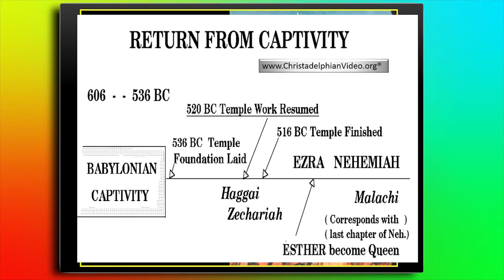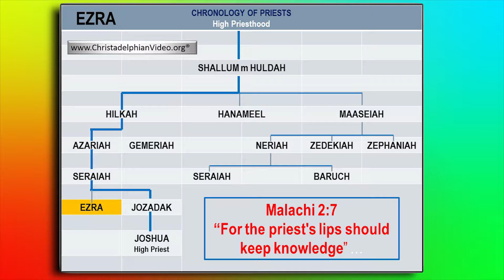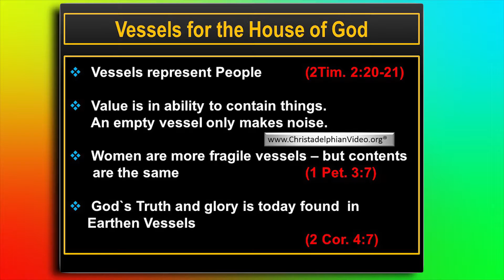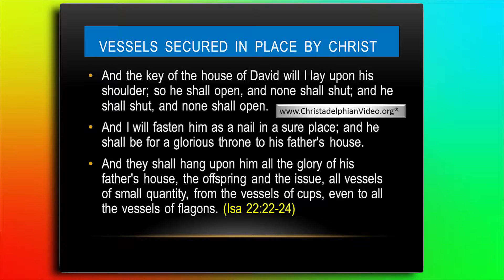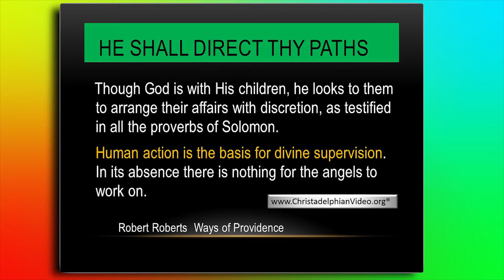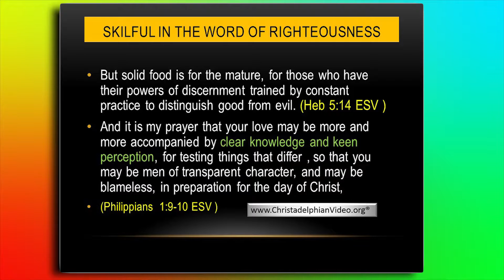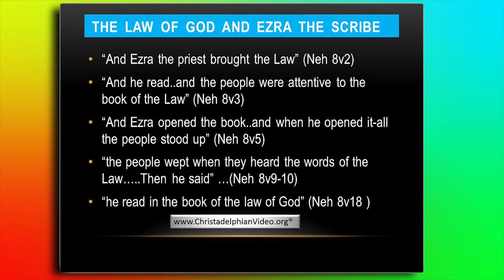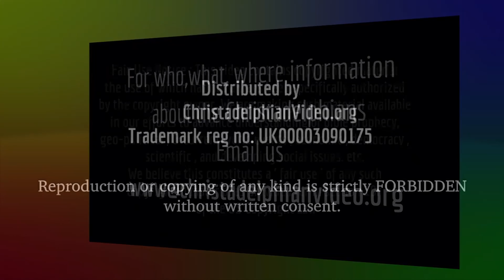Ezra A ready Scribe In The Law